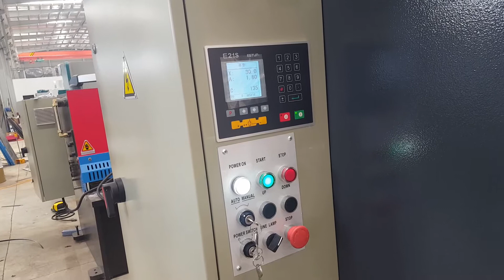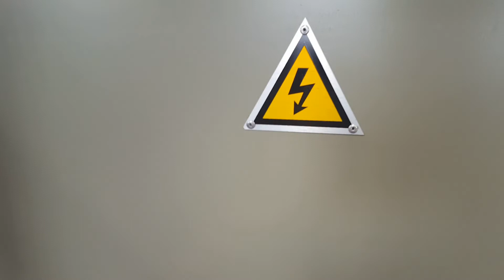RAS-13X3200 Guillotine Shears | Metal Cutting Machine | Sheet Metal Cutting Machine from KRRASS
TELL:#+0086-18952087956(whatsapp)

Main Features:
1. Streamlined design originated from EU, main structure consists of rack, cutter holder, oil cylinder, hydraulic controller, backgauge and others. Finite-element analysis of main parts, Welding parts uses tempering, vibration and other processing methods to eliminate stress ensuring the structural strength and rigidity of each component;
2. Cutter holder use three-point support rolling guide rail, reducing the friction to the greatest extent, and realizing seamless rolling during cutter holder moving.
3. Left-most front holder configured with verticality regulator and front positioning device, easy operation and high efficiency;
4. Simple and effective blade adjusting mechanism rearranges blade clearance by CNC system, improving the cutting quality.
5. Fine ball screw and polished rod structure, using good-performance frequency converter positions X axis to ensure accuracy, unique designed timing transmission mechanism, stable and reliable.
6. Light and shadow line is conductive to manual scribing for cutting; stable and reliable hydraulic transmission; integrated hydraulic system is able to significantly alleviate problems causing by hydraulic fluid leakage.
7. Made by high-quality alloy tool steel capable enough to against impact load and high wear resistance when cutting;
8. With reference to ergonomic design, easy operation with CNC system surface, improving the operation precision and comfortability; rolling ball workbench to reduce friction and prevent work piece surface from scratching; unique and practical safety guard, line with safety specifications, protect the personal safety; exquisite design, petty work piece can be done easily by hand.